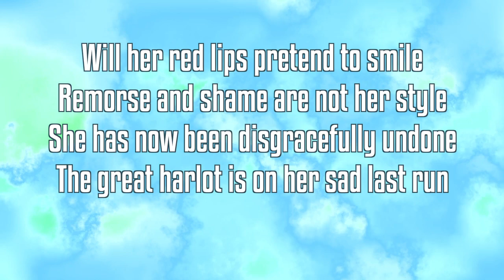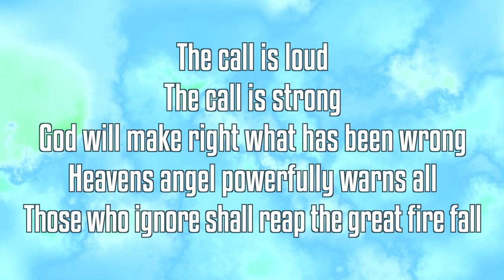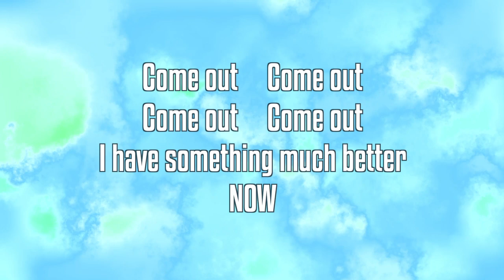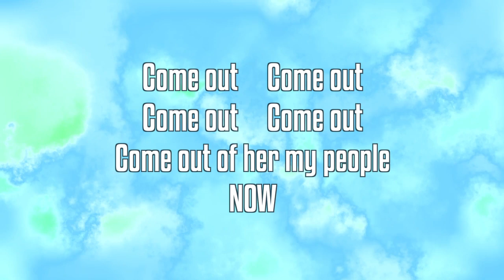The Mark of Jesus ~ Joseph Nathan Smith ~ lyric video